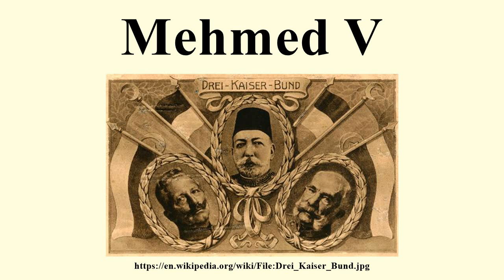Mehmed V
Image-Copyright-Info
Image is in public domain
Author-Info:   Shuppiluliuma
Image-Copyright-Info